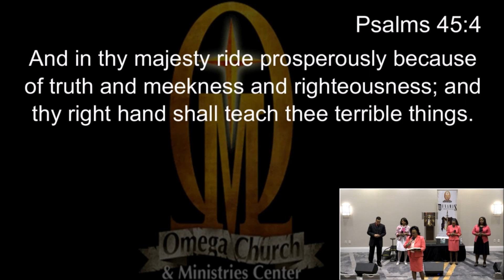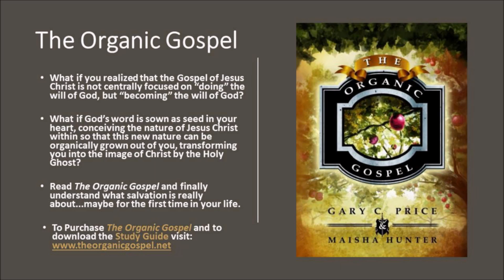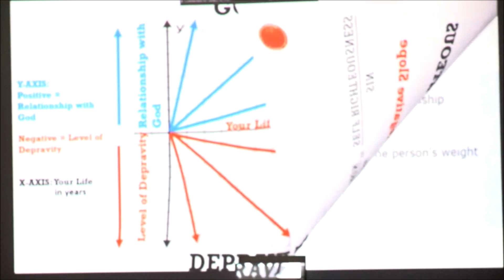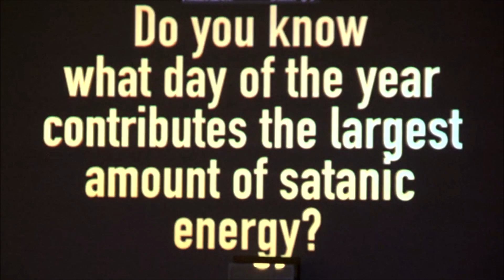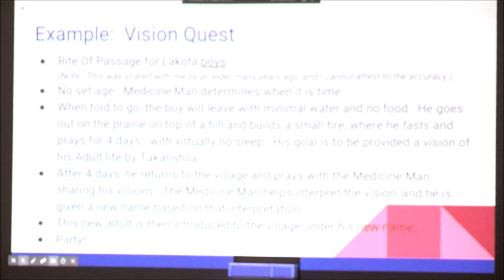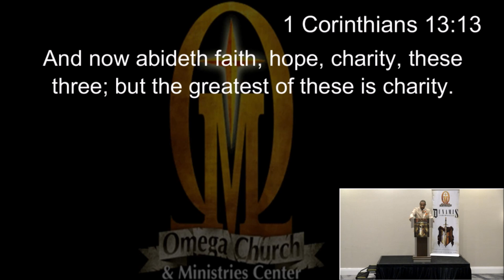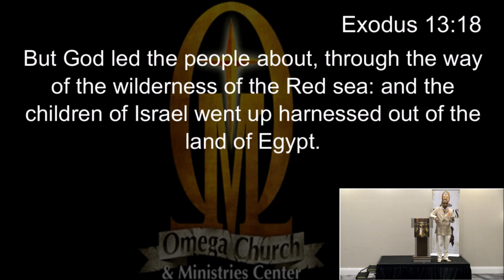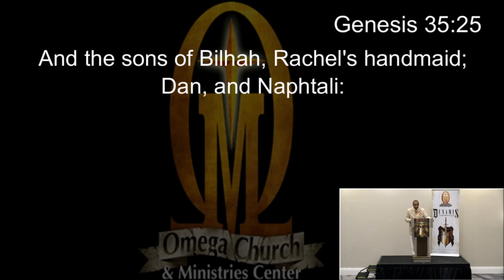THE TRIBE OF JUDAH (GARY PRICE)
PREPARING SOLDIERS FOR END TIME SPIRITUAL COMBAT TO SET CAPTIVES FREE AND THE RETURN OF JESUS CHRIST. WE DONT WRESTLE AGAINST FLESH AND BLOOD BUT AGAINST SATAN, DEMONS AND THE OTHER FALLEN ANGELS. SATAN AND THE FORCES OF DARKNESS WILL PAY DEARLY

click support and then donate and make sure to include Dunamis Tabernacle in the comments box. Also be sure to check out the Dunamis tabernacle video and thank you for your support!

Come visit us at 2020 Convention Center Concourse Atlanta, GA 30337